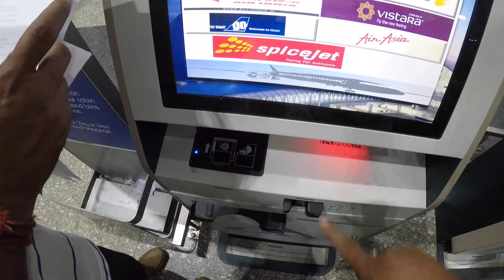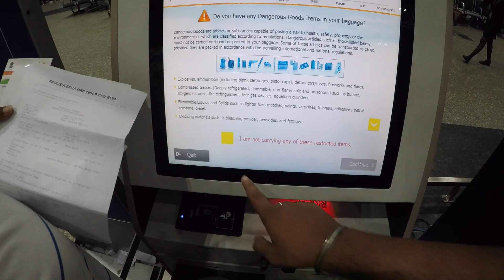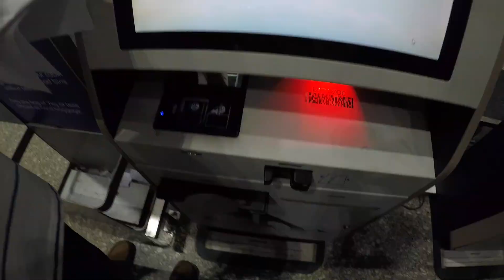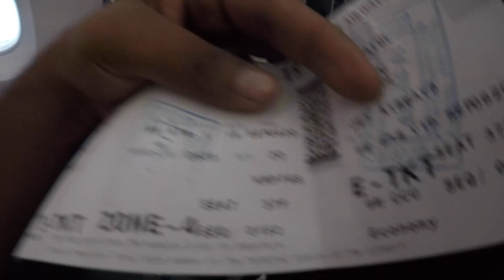KOLKATA TO MUMBAI TRAVEL (Ganpati Immersion ) VLOG #1